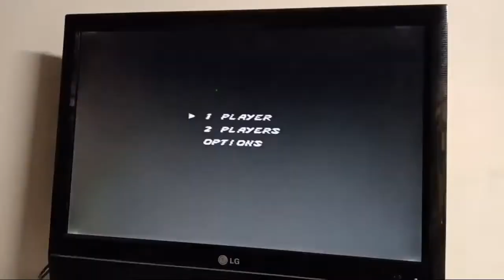streets of rage 1 (megadrive)